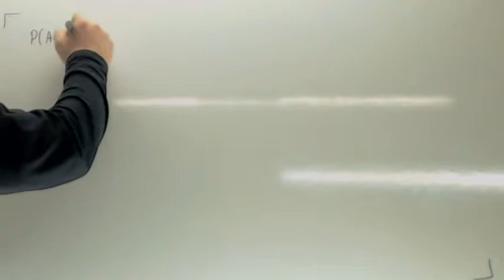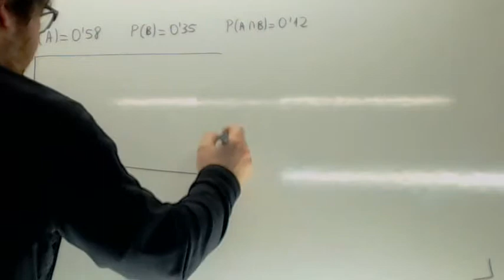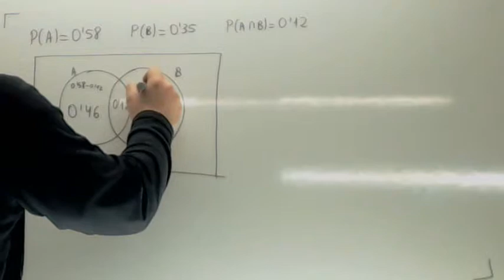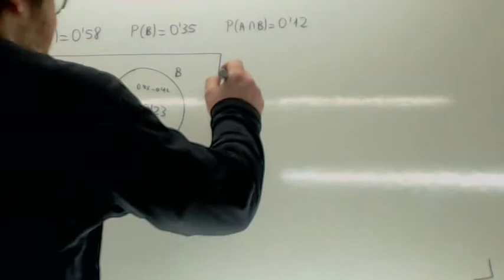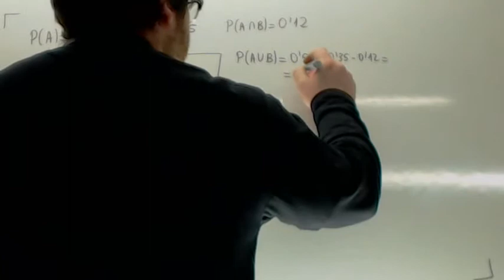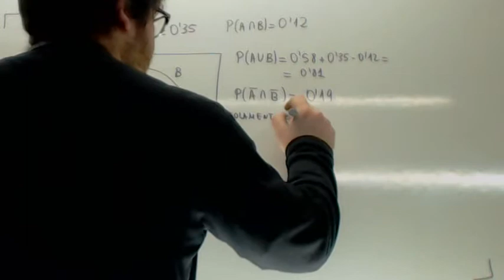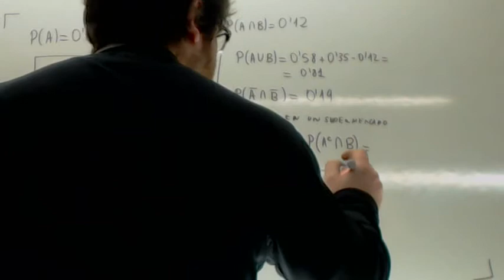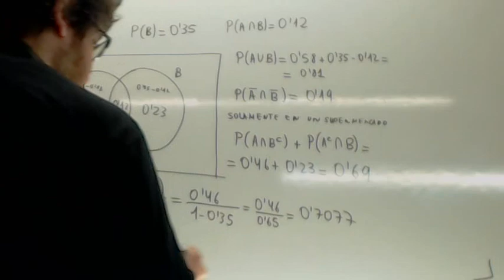Problemas de probabilidad resueltos 03 Usero